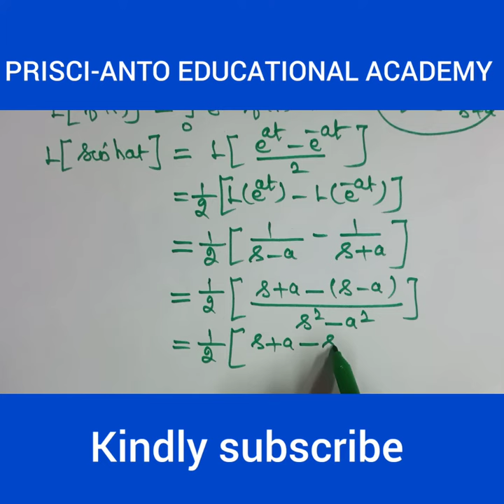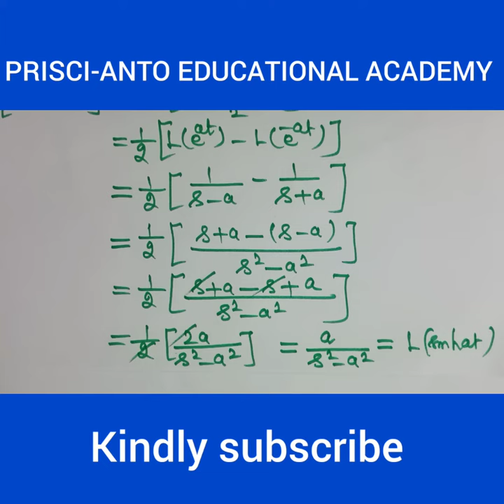Laplace transform of sin h at ######L( sin h at )######Part-A question ######